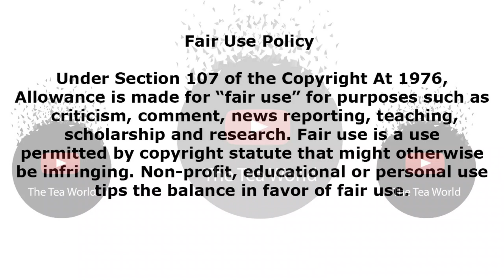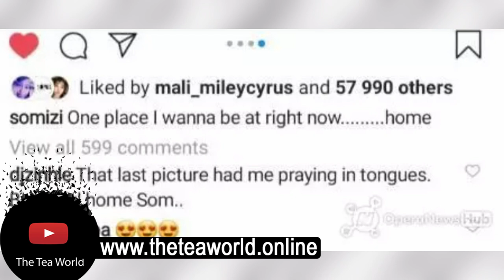Somizi Mhlongo Got DJ Zinhle Praying In Tongues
Somizi mhlongo
Dj Zinhle